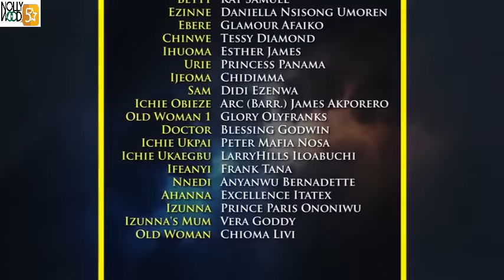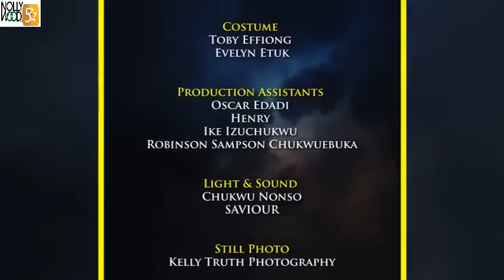Chinwe The Chosen One | This Movie Is BASED ON A TRUE LIFE STORY - African Movies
A Nigerian Nollywood movie starring; Jerry Williams, Florence Iredinge, Phils Daniel Aniedo

AFOREVO ID - mkKIf8xdRC
AFOREVO NAME - Save The Queen